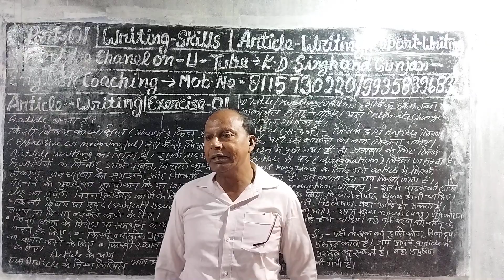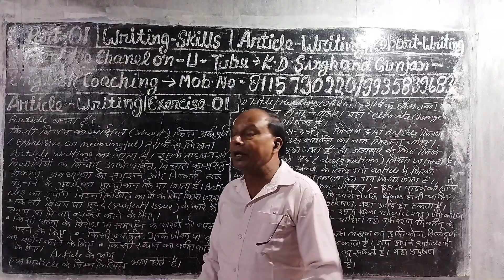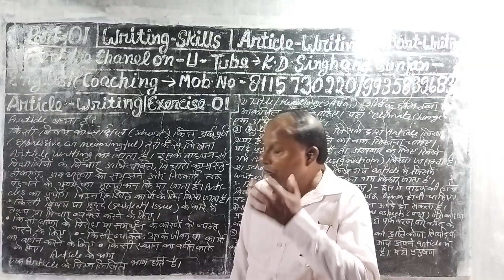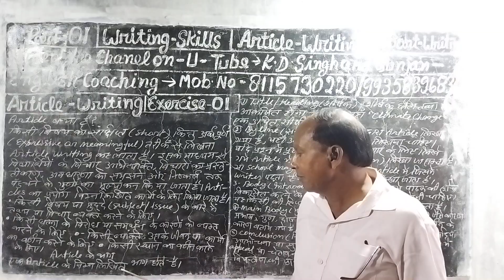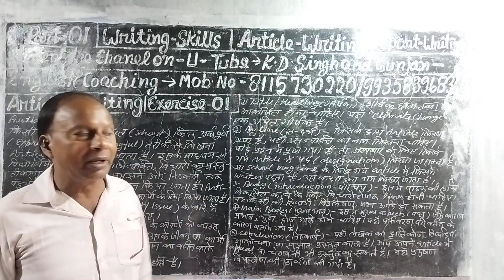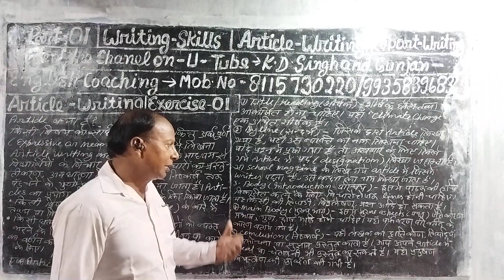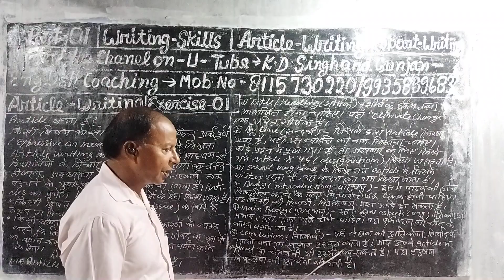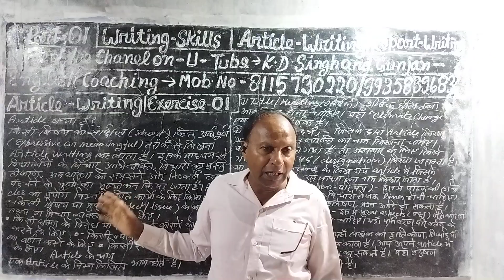Part 01.Writing Skills. Article Writing